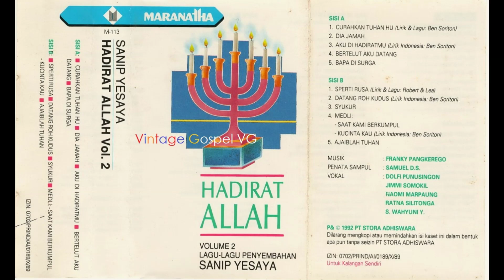S’perti Rusa - Sanip Yesaya & Hadirat Allah Singers (1992)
Seperti Rusa
Cipt. Robert & Lea Sutanto

S'perti rusa
Merindukan air
Begitulah jiwa ku
Merindukan Engkau

Ku berharap
Hanya kepadaMu
Kusembah Kau Allah-ku
Tuhan dan Rajaku

Reff:

     Kaulah sungai
     Kehidupanku
     Yang mengalir
     Segarkan jiwaku

     Engkau Yesus
     Pengharapanku
     Kusembah Kau
     Dengan seg'nap hatiku

CREDITS

Vokal & Pemimpin Penyembahan :
- Sanip Yesaya

Singers :
- Dolfi Panusingon
- Jimmi Somokil
- Naomi Marpaung
- Ratna Silitonga
- S. Wahyuni Y.

Penata Sampul : Samuel D.S.

Dari album: HADIRAT ALLAH 2 -
Lagu-lagu Penyembahan Sanip Yesaya

Label Studio / Records : Maranatha / PT. Stora Adhiswara

Tahun produksi : 1992

Digitized & Remastered by : Vintage Gospel VG (2024)